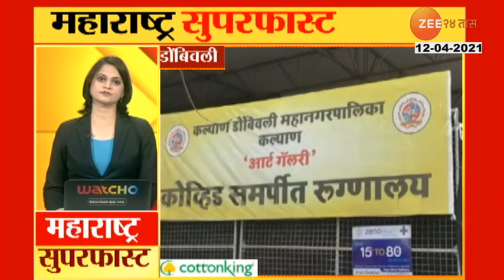NCP Leader Hasan Mushrif On NIA IG Anil Shukla Transfer